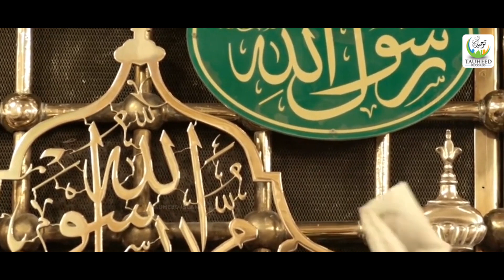Anas Younus | Dil Ne Sukoon Paya Sarkar Ke Shaher Mein | Beautiful Kalam | Tauheed Islamic